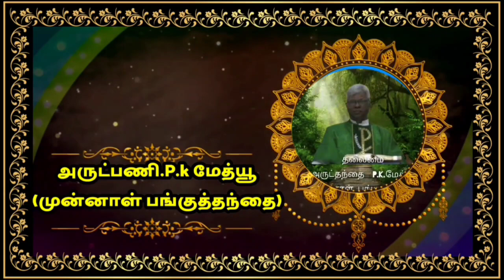I Will Lift You Up l Eucharistic Adoration l Fr Prem Raj